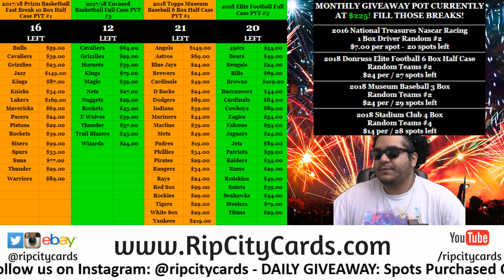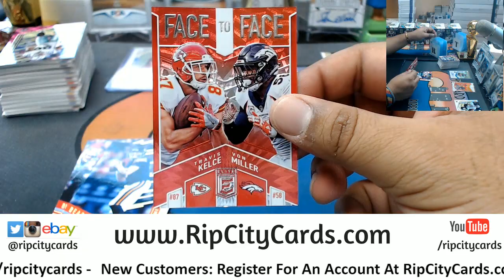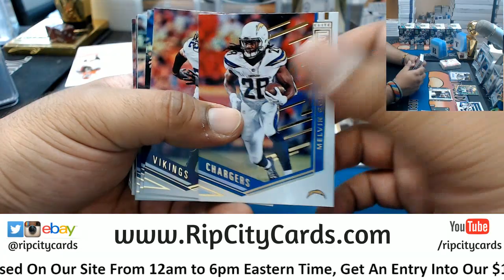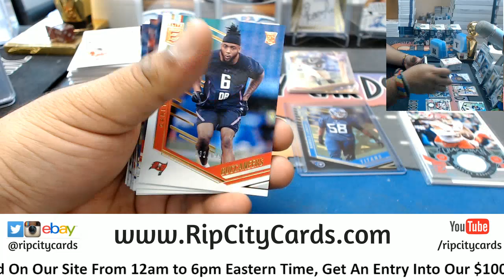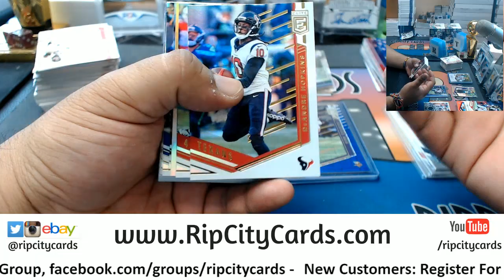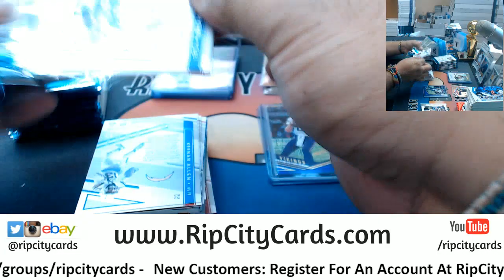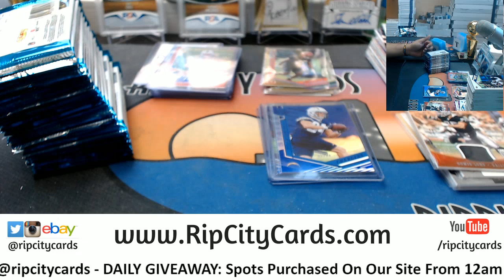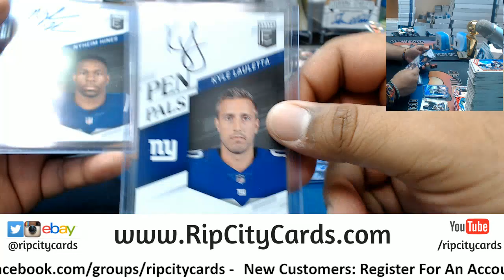2018 Elite Football Half Case #9 eBay